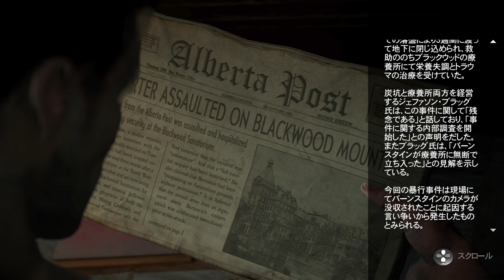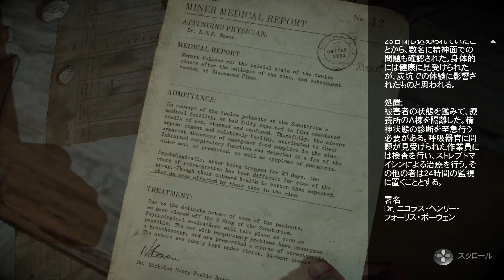#5 前半 ふざけた犯人を追えUntil Dawn -惨劇の山荘- 【ホラゲ】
PS4用ホラーゲーム「UntilDawn」の実況をしていきます。
音で驚かせるスタイルのゲームですので音量に注意です。

PSN ID→ sakanayaLugang
steam ID→sakana8desu